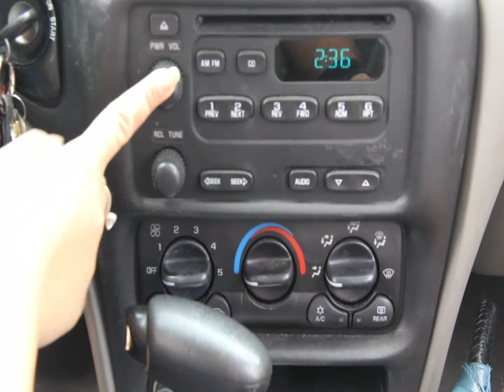Learning To Drive